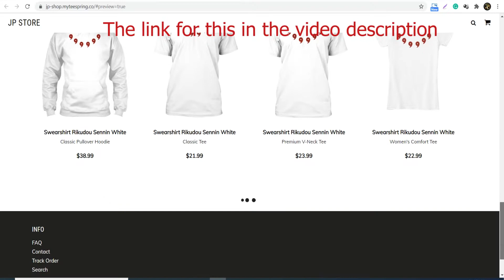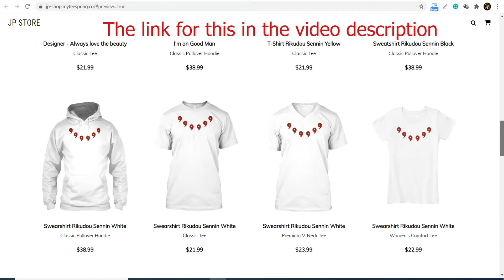Captain Tsubasa Dream Team - To Get New Players with 300 Dream Balls & Some Tickets!!!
Captain Tsubasa ～Tatakae Dream Team～(キャプテン翼～たたかえドリームチーム～) is a game developed by KLabGames for iOS and Android devices. The game was released on June 13, 2017.